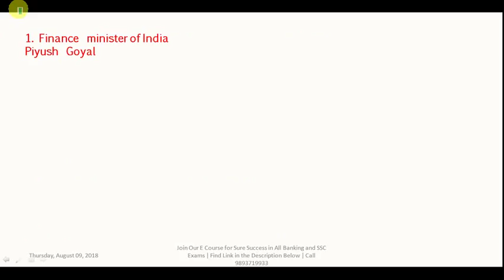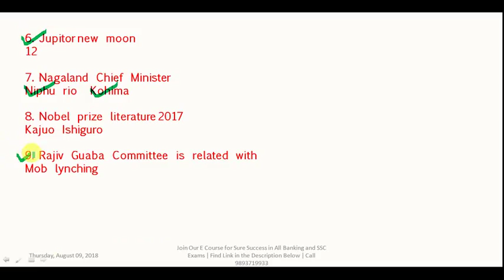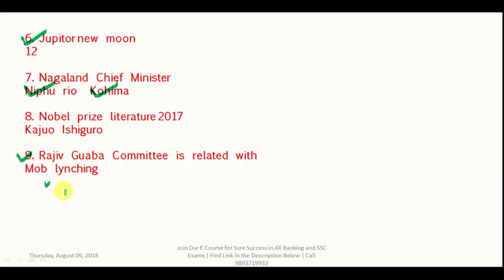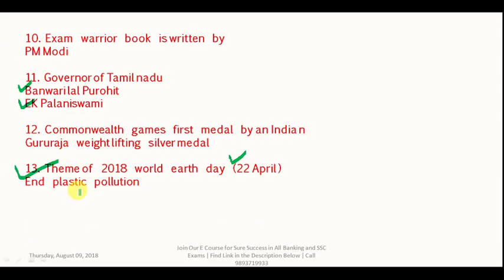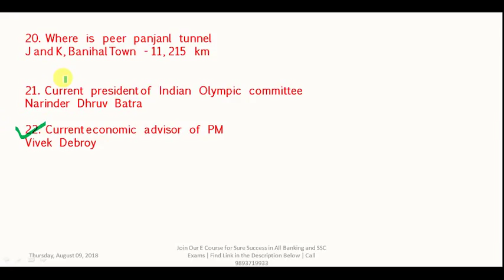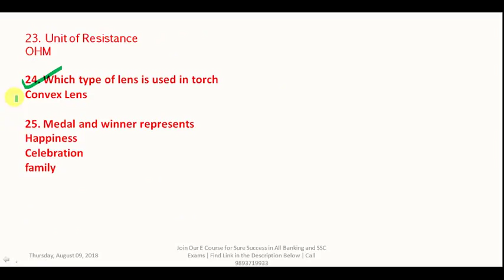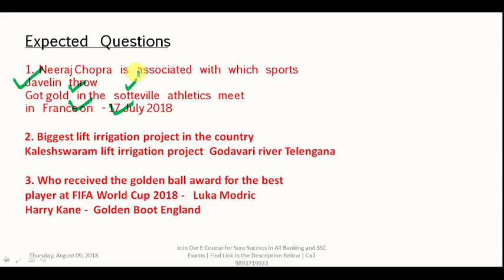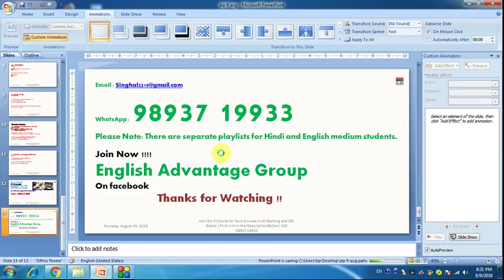ALP/RRB/technician | 9 AUGUST 2018 | GK/CA QUESTIONS WITH SURE SHOT MOST IMP QUESTIONS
Dear Aspirants!!
ALP/RRB 9 AUGUST QUESTIONS WITH SURE SHOT MOST IMP QUESTIONS